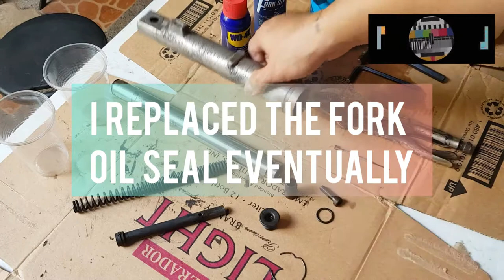Honda Dio 1 AF18 Project: Part 3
Front Shocks Complete rebuild, Mag Wheels painting.